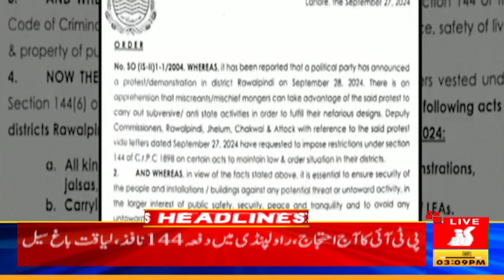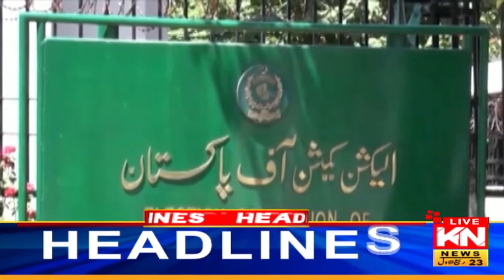BIG NEWS: Latest Updates on Hassan Nasrallah | 03pm Headlines Sep-2024 | Kohenoor Digital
BIG NEWS: Latest Updates on Hassan Nasrallah | 03pm Headlines 28 Sep-2024 | Kohenoor Digital